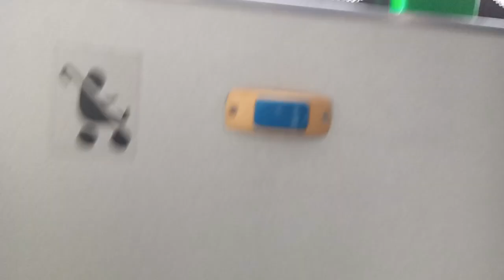поездка на автобусе Volgabus-5270.G2 (LNG) борт 960 гос. ЕО 349 74 маршрут 34